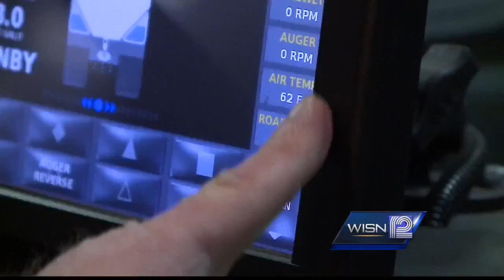Snow plow technology helping track road conditions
Sensors on snow plows in Waukesha county help determine temperature, amount of salt and more.